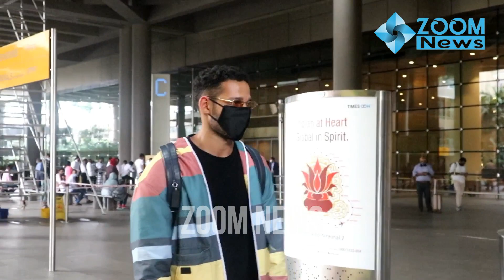Siddhant Chaturvedi को देख Media वाले बोले ये तो Bunty है ,जानिए क्या है मामला 📸